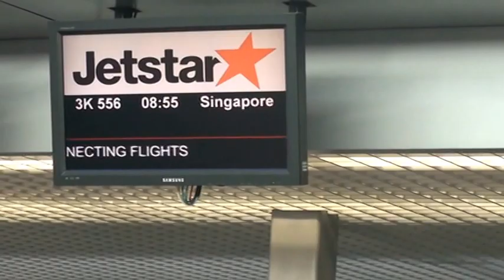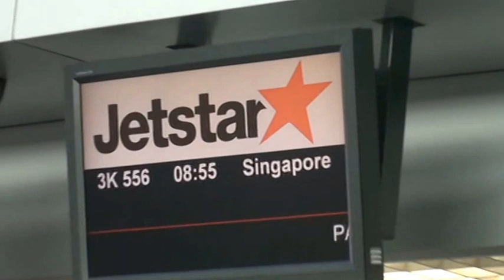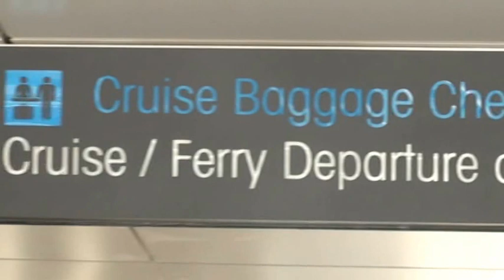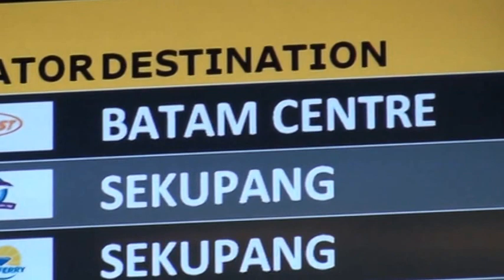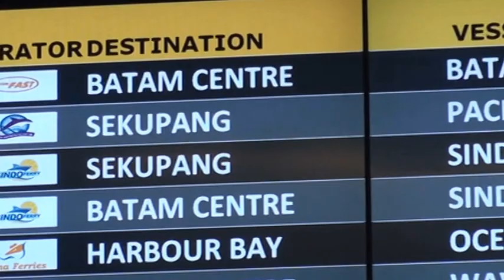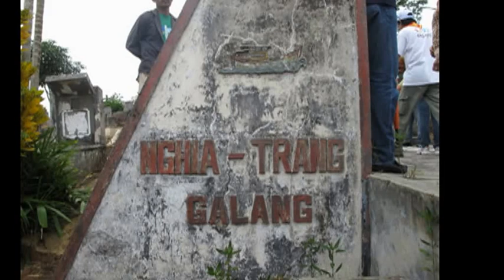TNTT GALANG,27-30/06/2013, Part 01